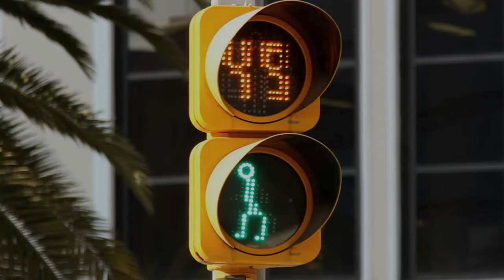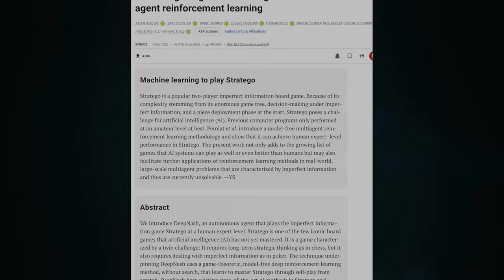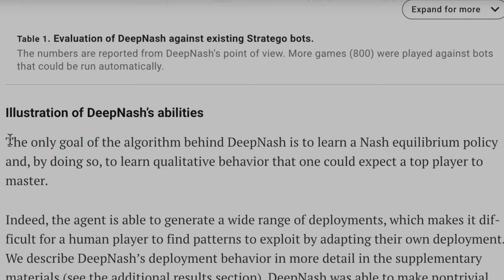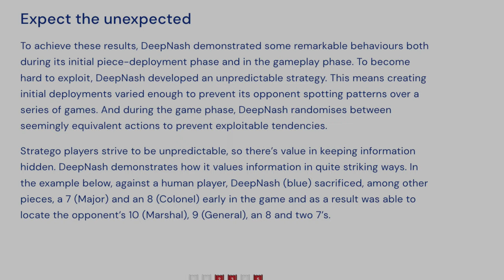Superhuman AI Cracked An Impossible Game! | DeepNash, Explained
An explanation of DeepMind's DeepNash and what it means for us.